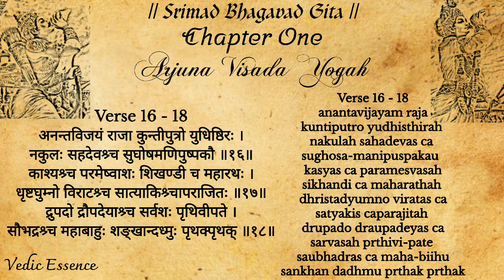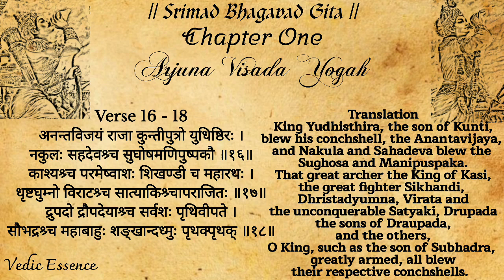Srimad Bhagavad Gita Chapter 1 Verse 16-18 | Daily Recitation | Vedic Essence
Reference : Srimad Bhagavad Gita : As it is  by His Divine Grace AC Srila Bhaktivedanta Swami Prabhupada

Hare Krishna! 🙏
A small effort to spread krishna consciousness and share the sacred Vedic knowledge to all the souls of the world.

Your little support will help us alot